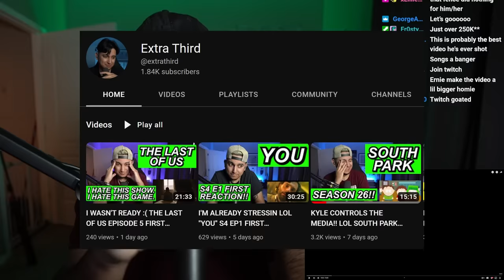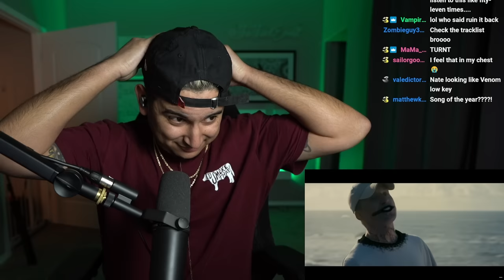HE'S BACKKKK NF "HOPE" FIRST REACTION!!